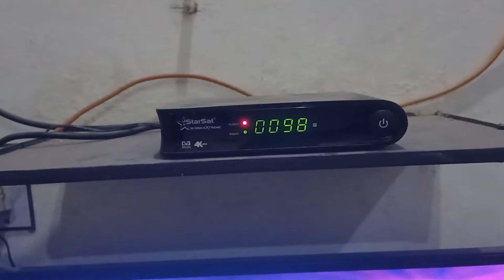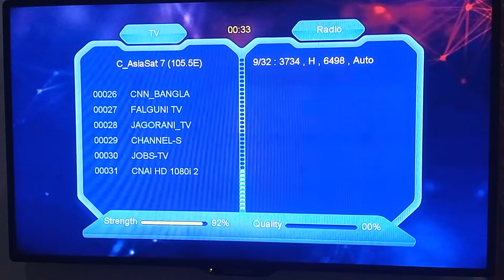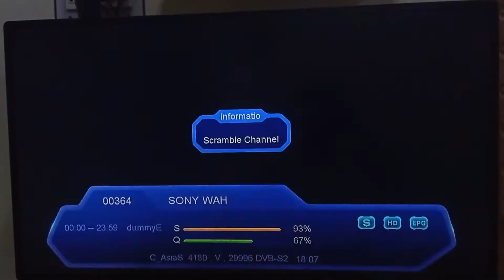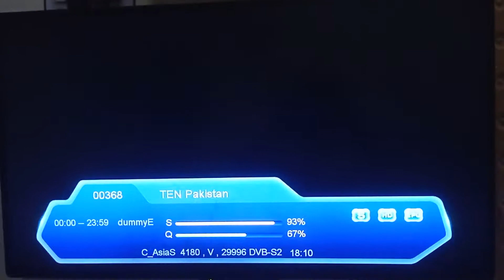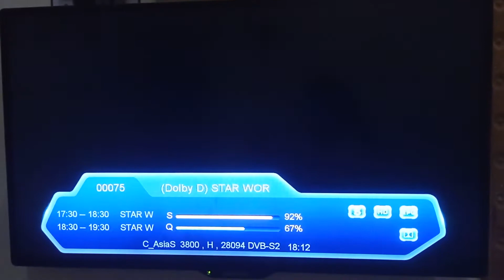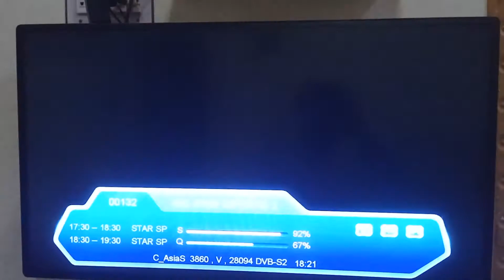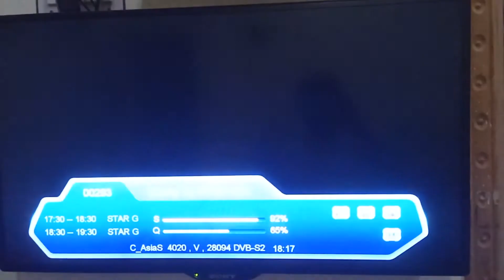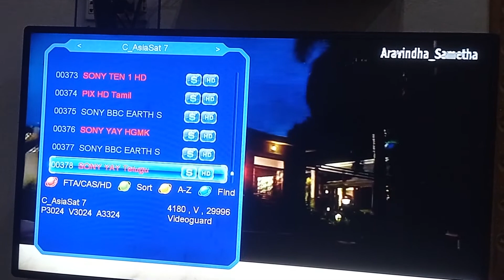AsiaSat 7 C Band New Channel List Update &Forever Sony pakj update star gold update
AsiaSat 7 C Band channel list update forever